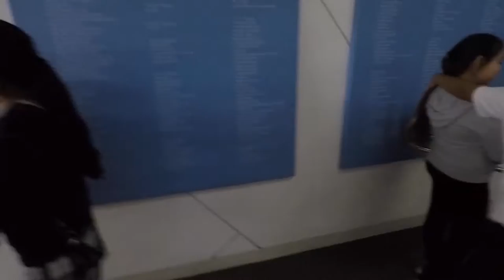Colburn School Mannequin Challenge - Jumpstart Young Musicians Program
colburnschool.edu

Jumpstart director Huei-Yuan Pan
2016